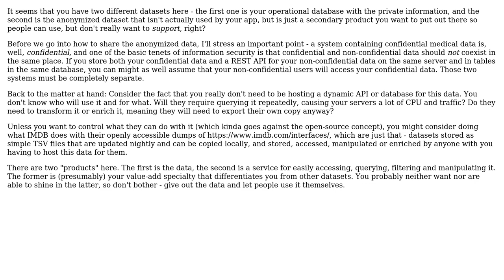What would be the best approach to enable data access to millions of records in an open source...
Software Engineering: What would be the best approach to enable data access to millions of records in an open source fashion?

With thanks & praise to God, and with thanks to the many people who have made this project possible! | Content (except music & images) licensed under CC BY-SA | Music | Images & others | With thanks to user Jose A user Avner Shahar-Kashtan and the Stack Exchange Network Trademarks are property of their respective owners. You are responsible for your own actions.